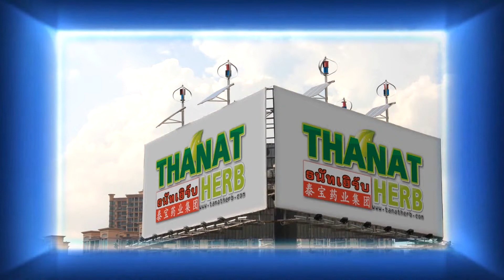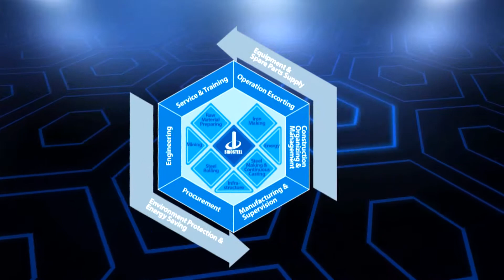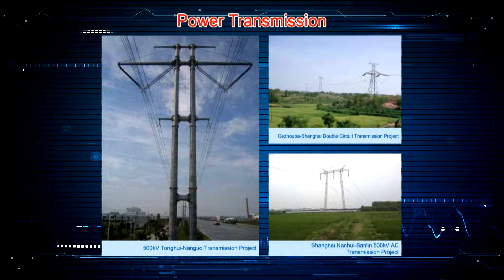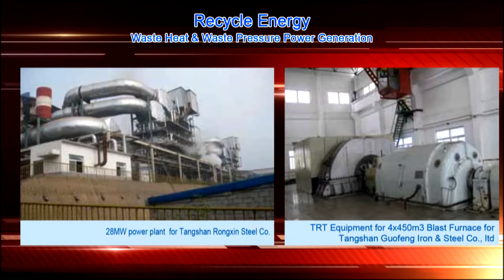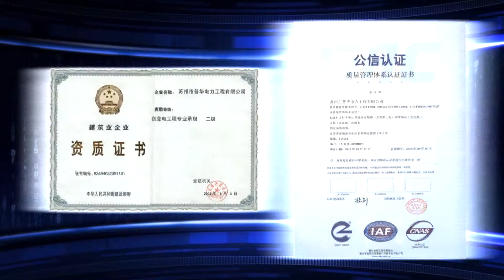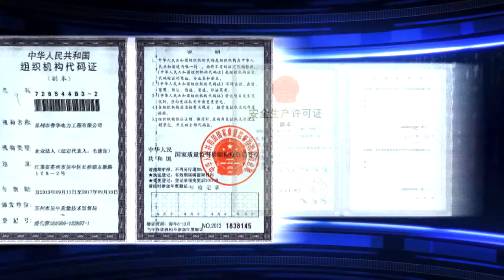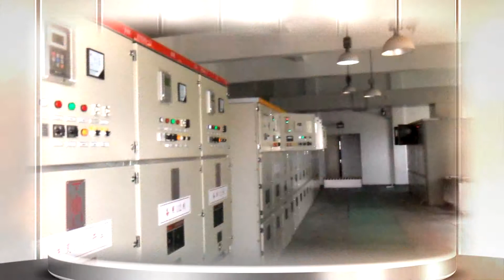Sanfa Engineering present